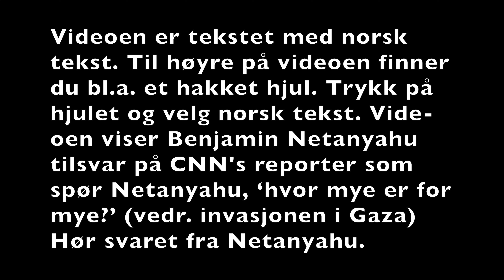Benjamin Netanyahu svarer CNN's reporter (m/norsk tekst)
Som svar på et spørsmål fra CNNs Jeremy Diamond om sivile dødsfall i Gaza, forsvarer Israels statsminister Benjamin Netanyahu IDFs stategi i Gaza og sier at han ikke vil endre sin "humanitære politikk, vaksinasjonspolitikk og kamppolitikk."

Tidsstempler
00:00 Humanitær krise i Gaza: Avdekke den ødeleggende virkeligheten
00:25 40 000+ palestinere drept i Gaza, for det meste sivile, midt i humanitær krise.
01:43 Sivile i Gaza flyttet til humanitær sone, forsynt med telt, vann, mat og hjelp.
02:44 2000 terrorister drept, 24 sivile dødsfall i Rafah-operasjonen.
03:36 Israel avviser anklagene om bevisst sultende palestinere, med henvisning til humanitær bistand.
04:31 Nekter å endre vaksinasjons- eller kamppolitikk for å redusere sivile tap.